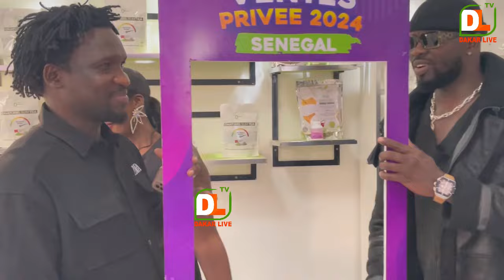Li motakh mounou ma am yaram, Soukhou bebe donne son secret pour garder une minceur dans son corp